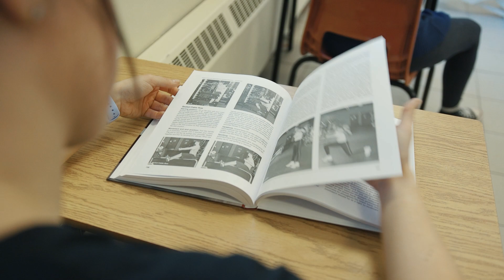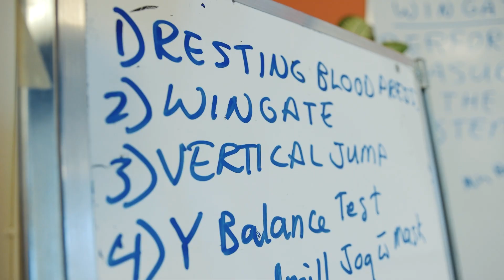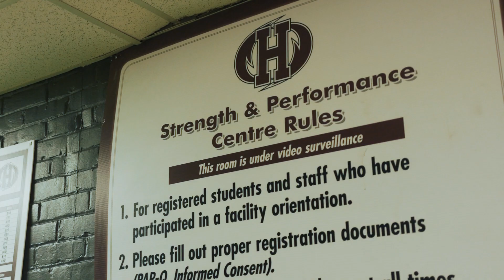Holland College Kinesiology Program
Learn more about the Kinesiology program at Holland College! Our Kinesiology program offers students the opportunity to gain hands-on experience to prepare for a career focused on physical fitness and health.

Through a combination of courses in anatomy and physiology, nutrition, physical conditioning, athletic therapy, and business, students prepare for a variety of career opportunities in the fitness industry. Students gain the essential leadership and academic qualifications to start their career in fitness management, physical training or coaching, and have the opportunity to continue their education through one of our degree pathways.

For more information on our admission requirements and tuition fees

Questions?